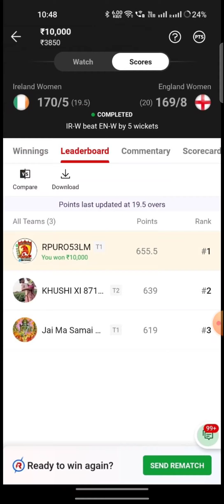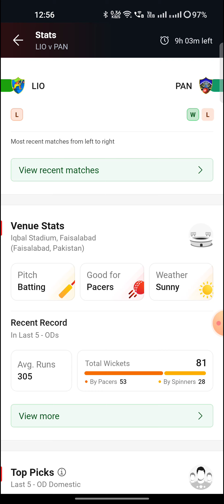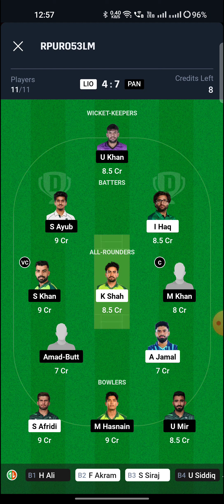LIO vs PAN Match Dream11 Team | Match Preview, Prediction | LIO vs PAN PAKISTAN ONE DAY CUP preview